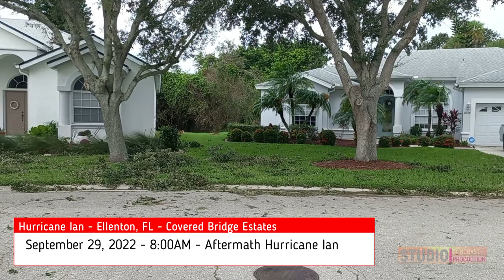HURRICANE IAN, AFTERMATH, ELLENTON, FLORIDA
HURRICANE IAN, AFTERMATH, ELLENTON, FLORIDA, 2022, COVERED BRIDGE ESTATES